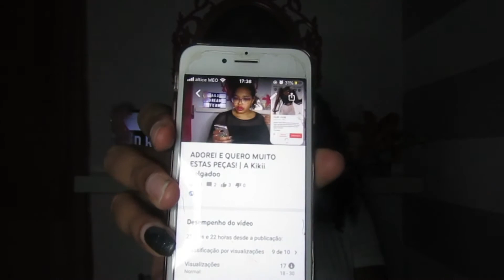RESPOSTA AOS VOSSOS ÚLTIMOS COMENTÁRIOS | A Kikii Delgadoo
Olá! No vídeo de hoje respondo aos últimos comentários deixados por vocês nos vídeos! Espero que gostem e fique em casa!! Beijinhos ♡ ABRE A CAIXA PARA VERES MAIS!

▶ ÚLTIMO VÍDEO:
(COMPRÁMOS UMA CASA E SONHOS COM O CRUSH)

Catarina Delgado